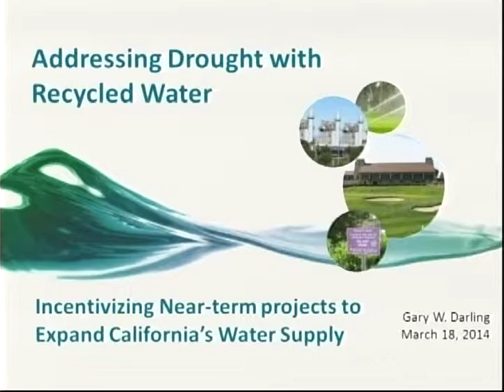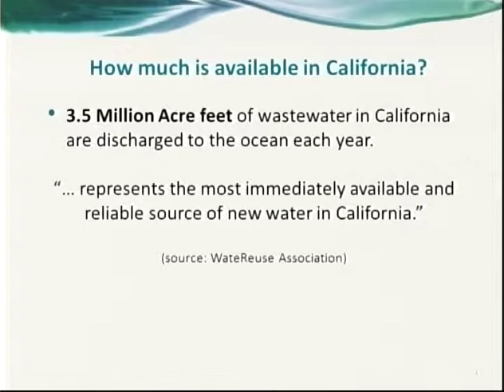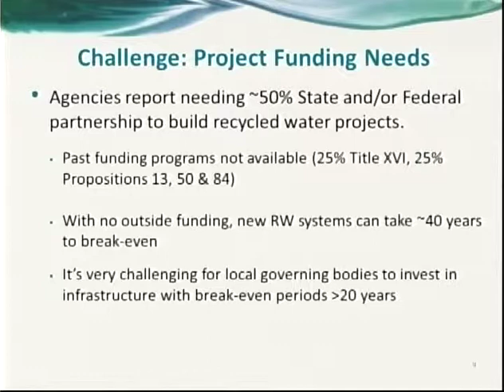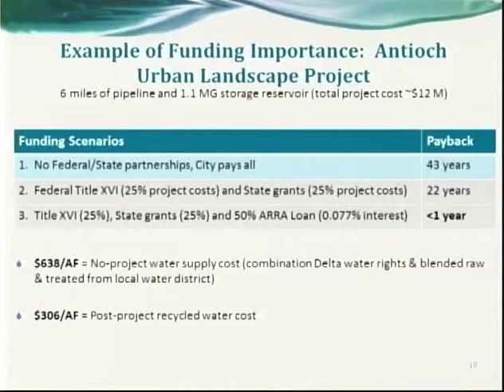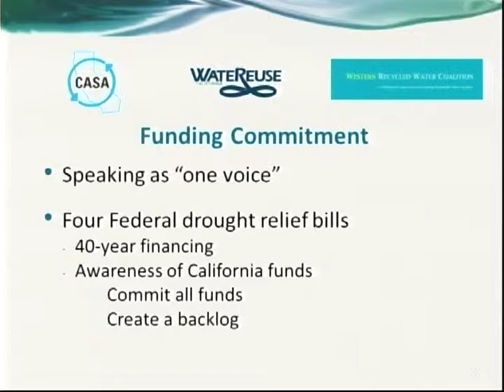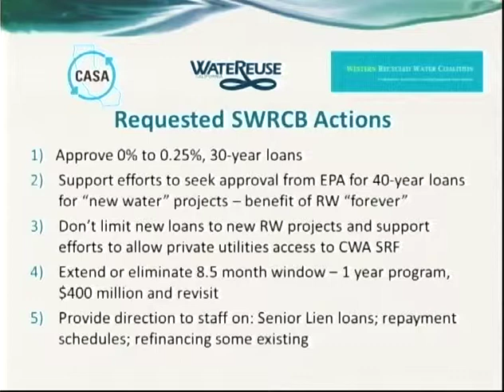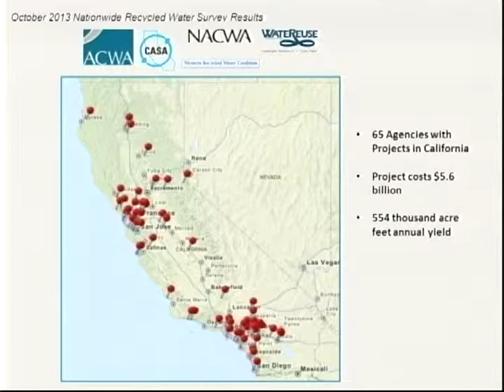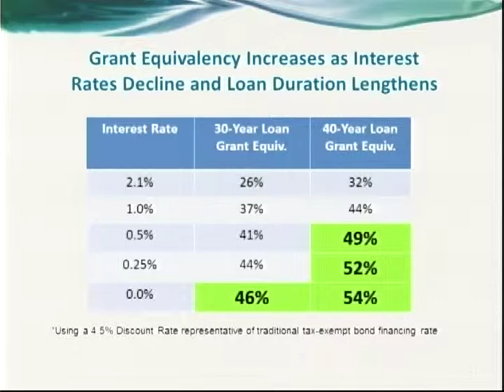SWRCB Board Meeting - March 18, 2014. Part 2.